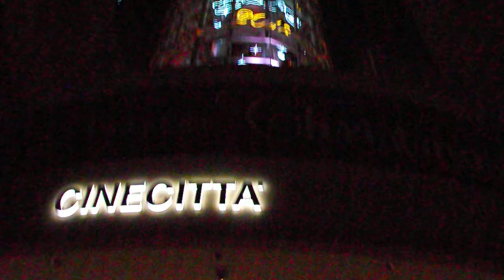クリスマス2018ラチッタデッラ川崎20181206イルミネーションDSCF6433